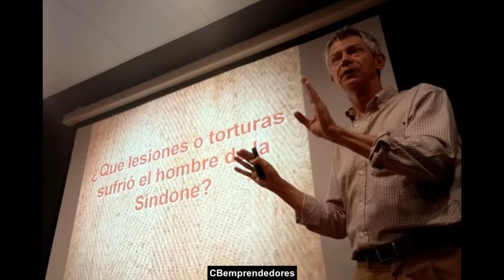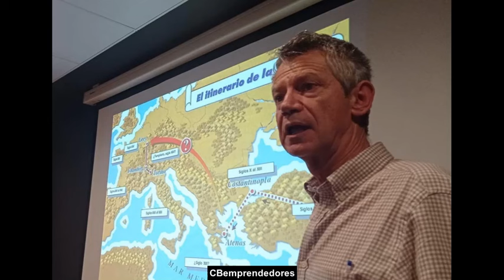🔍 Novedades en La autenticidad de la Sábana Santa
De la mano de Javier Sierra, algunos descubrimientos reveladores que se han hecho recientemente sobre la Santa santa por Liberato De Caro del instituto de cristalografía de Bari en Italia.
Seguimos pendientes a ver si algún día se resuelve este misterio.